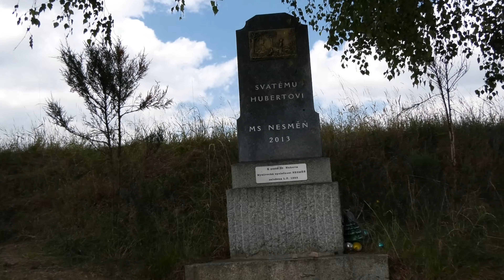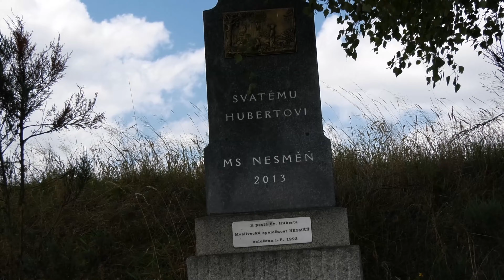Procházka nesměnským revírem (28.7.2022)